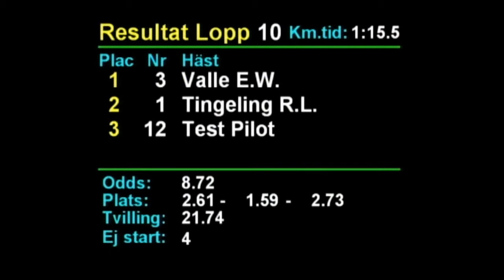2020 07 13 Rättvik Lopp 10